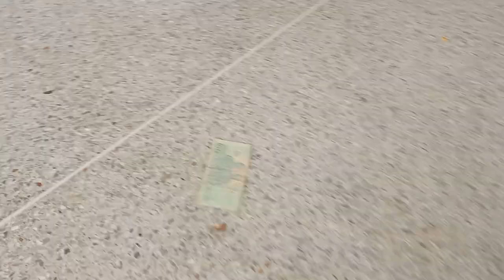พิธีเปิดสำนักงานเทศบาล อำเภอเชียงยืน